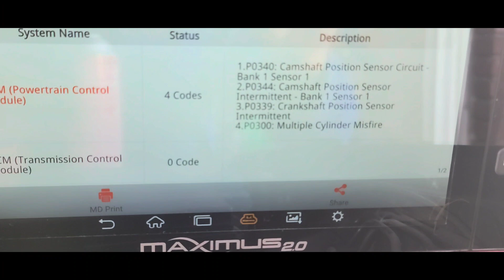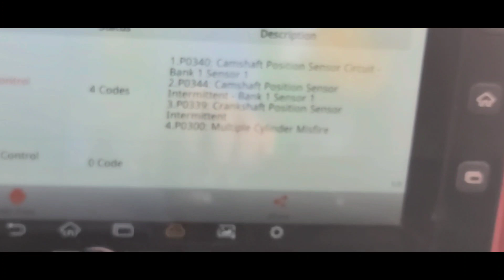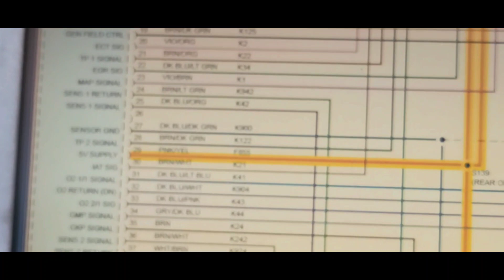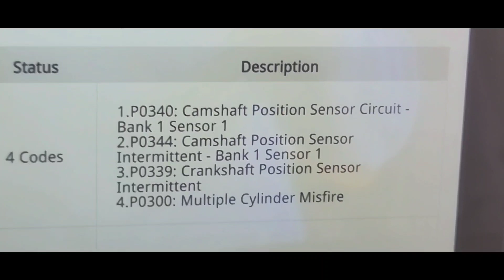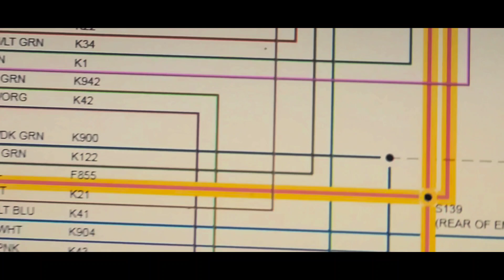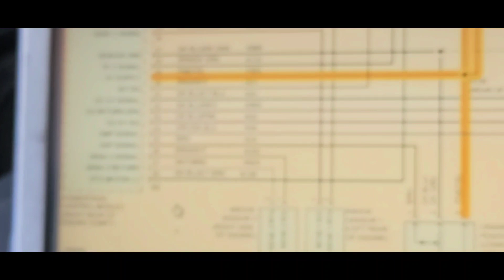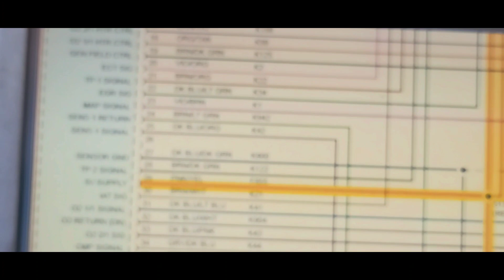diagnosis codes p0340 camshaft position sensor circuit p0339 crankshaft position sensor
diagnosis codes  p0340 camshaft position sensor  circuit. codes p0339 crankshaft  position  sensor intermittent  p0300 multiple cylinder misfire